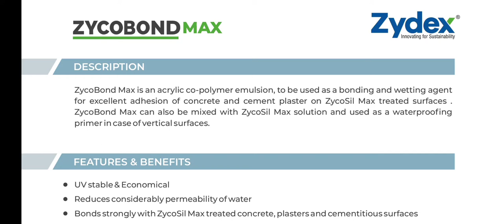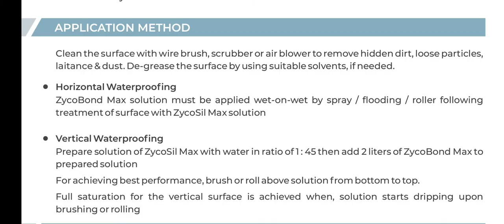Zycobond Max : Acrylic Sealer & Bonding Agent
ZycoBond Max is a nano acrylic co-polymer (70-90
nm primary particle size) for improved water resistance for concrete and cement plaster
sur fa ce s . ZycoBond Max when used in
combinat ion wi th ZycoSil Max seals and
waterproofs siliceous construction materials.
It provides excellent wetting and bonding to the
water repellent surfaces and can achieve up to
2
 17 N/mm bond strength. It provides flexible,
reactive and water resistant polymer film for long
life

Nano Acrylic Sealer
& Bonding Agent
Reduces Porosity
Excellent Water Resistance
Excellent Wet Adhesion

Strong Bonding (17 N/mm )
to Cementitious Concrete
& Plaster Surfaces
FEATURES
Toll Free:

zycobond Max
bonding agent
Zycosil Max
zydex waterproofing chemicals
zydex zycosil max waterproofing
zydex waterproofing process
zydex waterproofing near me
zydex waterproofing applicator in gujarat
zydex waterproofing in india
zydex waterproofing in hindi
zydex waterproofing malyalam
zydex waterproofing in malayalam
zydex waterproofing in himachal pradesh
zydex waterproofing kaise kare
zycosil waterproofing
zycosil waterproofing kaise kare
zydex elasto max waterproofing